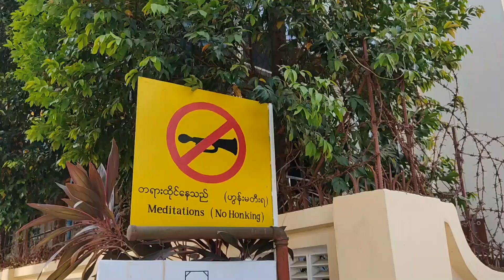GOLDEN VALLEY (SHWE TAUNG GYAR) - BAHAN (YANGON) - BIKE EXPLORATION IN MYANMAR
For this 15 kms bike tour, we will discover the Golden Valley (Shwetaunggya or Shwe Taung Gyar) which is located in the Bahan district.
Bahan has more than 100,000 inhabitants and is one of the most prosperous and expensive townships in Yangon.

During the British rule of Myanmar, Shwetaunggya was known as Golden Valley and served as a prosperous suburb for wealthy European, Chinese and Indian merchants

The Golden Valley includes beautiful private residences, monasteries, meditation centers, restaurants, hotels, embassies and ambassadors' residences.
Very green and wooded, the Golden Valley in Yangon is very pleasant to ride a bicycle through, where prosperous and luxurious life rubs shoulders with a more modest life in complete tranquility.

ADVICE FOR THIS ITINERARY
⛯ You can enter by many routes as Bahan extends over a large part of the city.
⛯ Lose yourself in the discovery of the many streets, avenues, trails ... that make up the Golden Valley.
⛯ Traffic is fairly moderate and vehicles travel slowly.

Have a nice ride and exploration time !

Tom
Yangon Bike Explorer - "Sharing free paths together"